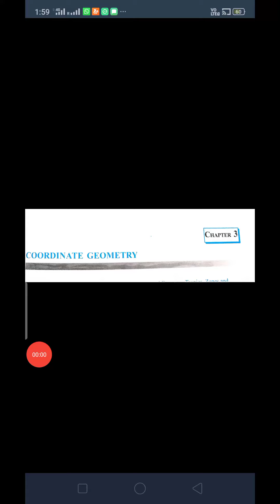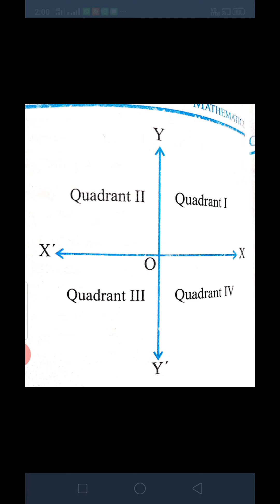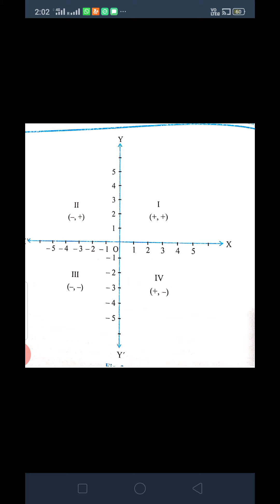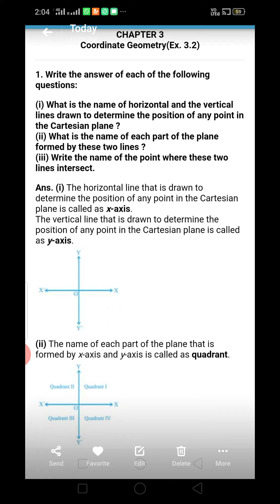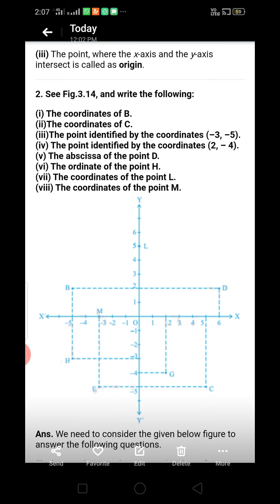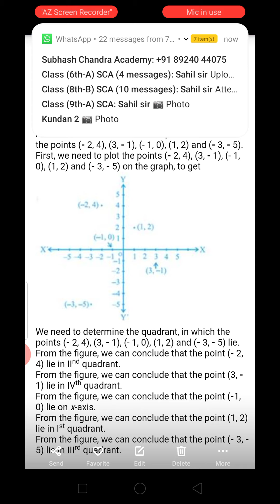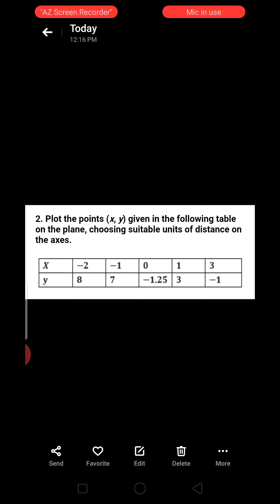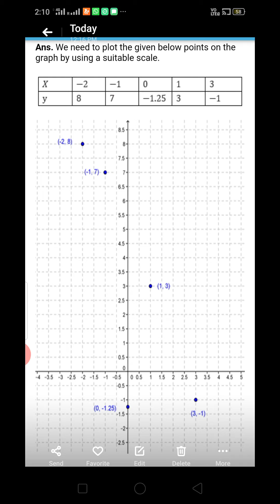Class 9th Maths Coordinate Geometry